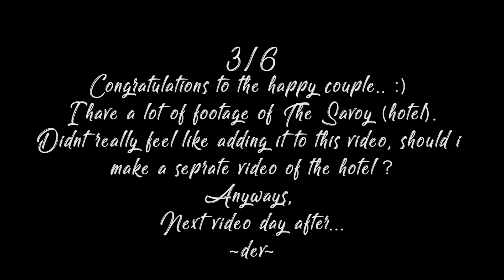A DESTINATION WEDDING AT SAVOY | MUSSOORIE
Love these wedding videos. Soooo much feel to it. This video is not going to be monetized from my end because of the music. Feel zyada important hai!
Kyun?? ;)